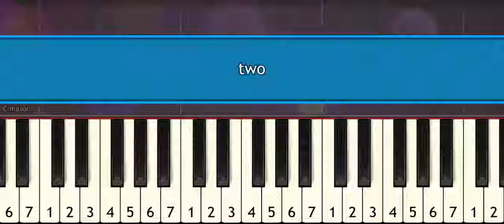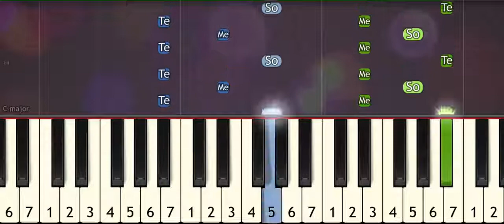Twenty One Pilots – Two –Virtual Piano Lesson (easy)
Twenty One Pilots – Two –Virtual Piano
Twenty One Pilots – Two